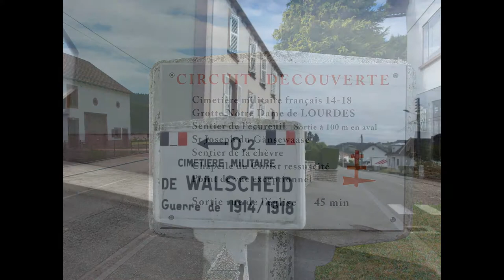Cimetière militaire de Walscheid (57)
Walscheid est une commune française située dans le département de la Moselle, en région Grand Est.
Au cours de la Première Guerre mondiale, lors de la bataille de Lorraine, le village de Walscheid fut l'un des points ultimes de l'avancée de l'Armée française en territoire allemand (en Lorraine annexée par l'Allemagne depuis 1871). Après avoir franchi et descendu le Donon, les troupes françaises ont pris position au lieu-dit Saint-Léon et à l'ouest du village, le 18 août 1914. L'armée allemande se plaçant à l'Est, venant de Saverne par la vallée de la Zorn. Le 19 août 1914 dès 5 h du matin la bataille de Walscheid s'engagea par un duel d'artillerie par-dessus le village, suivi par des corps-à-corps à la baïonnette quand des chasseurs bavarois, passant par les sentiers de montagne, prirent à revers le régiment colonial à Saint-Léon. Des avions jetèrent des bombes à schrapnels. 800 morts (environ 400 de part et d'autre) et 1 200 blessés militaires furent recensés en deux jours. Bousculée, menacée d'encerclement après la défaite de Sarrebourg et de Morhange, l'armée française dut faire retraite jusqu'à la frontière française vers Rambervillers, où le front se stabilisa
Le cimetière français se trouve sur le vallon de la Lieschbach dans cette nécropole jadis beaucoup plus étendue reposent 404 soldats.